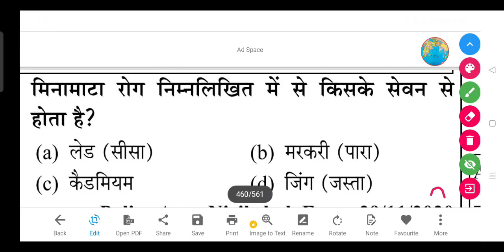मिनामाटा रोग निम्नलिखित में से किसके सेवन से होता है?